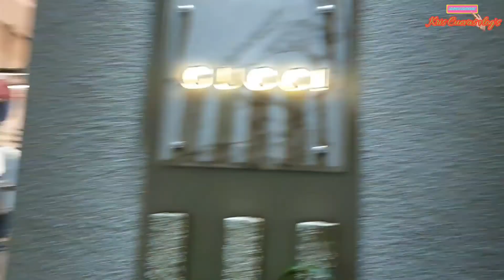Ingolstadt Village outlet shopping mall center| Black Friday sale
Black Friday sales | watch Prada  and  Michael kors  products